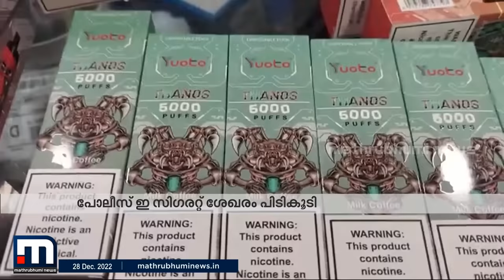സ്‌കൂള്‍ വിദ്യാർത്ഥിയുടെ ബാഗില്‍ നിന്ന് ഇ - സിഗരറ്റ് കണ്ടെത്തി | Mathrubhumi News | E Cigarette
സ്‌കൂള്‍ വിദ്യാർത്ഥിയുടെ ബാഗില്‍ നിന്ന് ഇ സിഗരറ്റ് കണ്ടെത്തിയതിനെ തുടര്‍ന്ന് രക്ഷിതാക്കള്‍ പോലീസില്‍ വിവരമറിയിച്ചു.

Happy viewing!